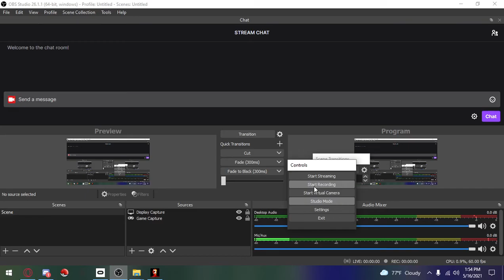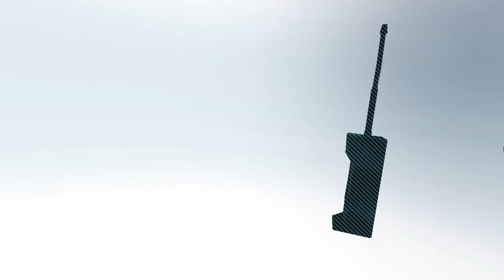superhot vr ep 1